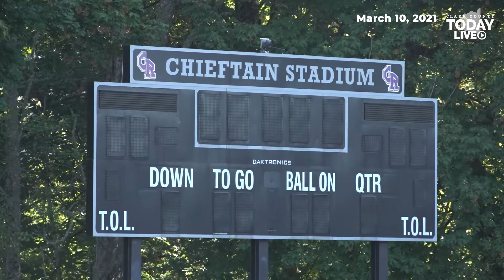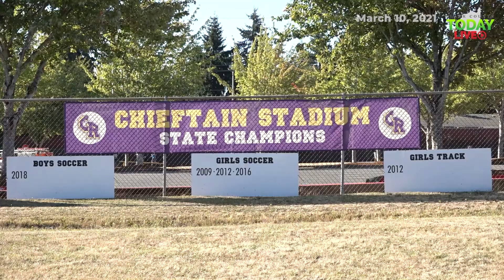Board requests more mascot options for Columbia River High School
Board of directors, realizing Sasquatch and Royals would not be approved, instead request that naming committee come up with more options for students.